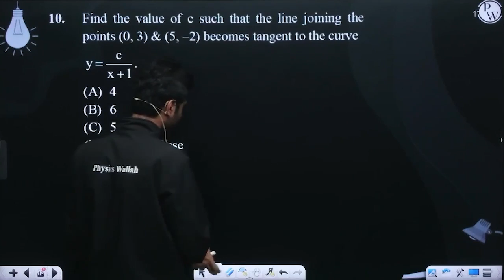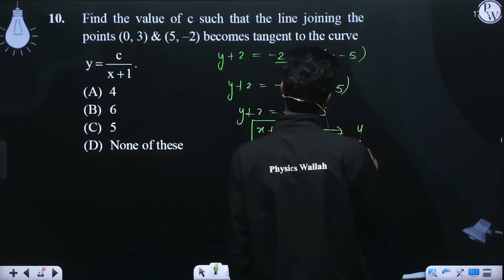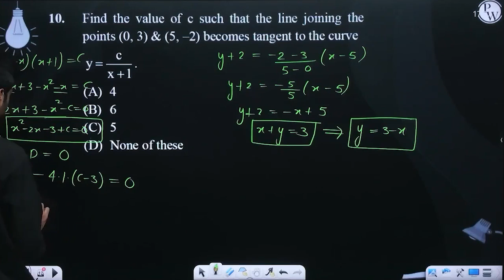Find the value of c such that the line joining the points (0, 3) &amp; (5, &ndash;2) becomes tan....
Find the value of c such that the line joining the points (0, 3) &amp; (5, &ndash;2) becomes tangent to the curve&nbsp;y=cx+1.